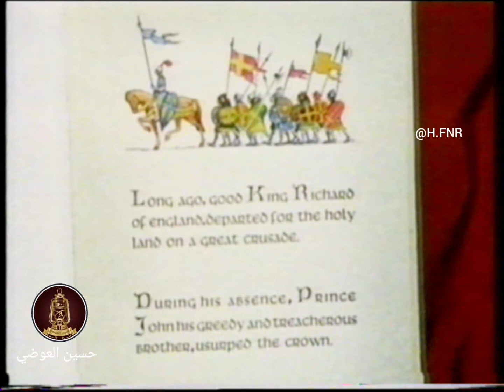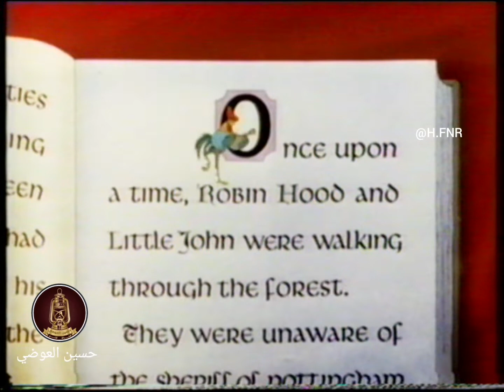كلاسيك - روبين هود - وولت ديزني - أرشيف حسين العوضي 📽️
من الارشيف التلفزيوني الخاص وحفاظا على شريط الذكريات 📺 1998
مستعيد الذكريات معكم ومع إنتاج شركة وولت ديزني لأفلام الرسوم المتحركة واصداراتها عام 1998.
ونتوقف مع الفيلم الكلاسيكي  روبين هود وهي من إنتاج بونافيستا هوم وشركة ستاليوز هوم فيديو 0228/02
لنتابع وتعيش تلك اللحظات الجميله
ومتابعة طيبه أتمناها لكم
حسين العوضي 📽️